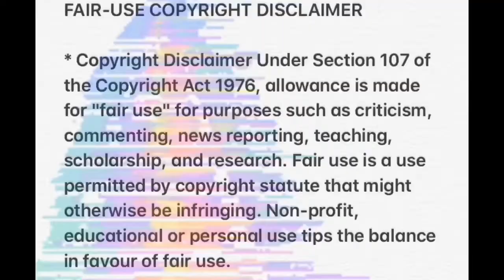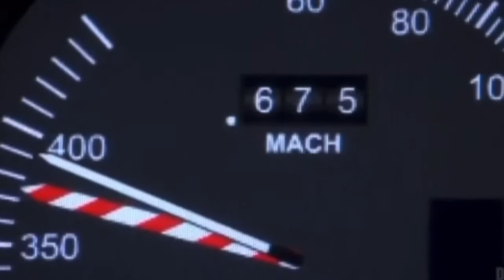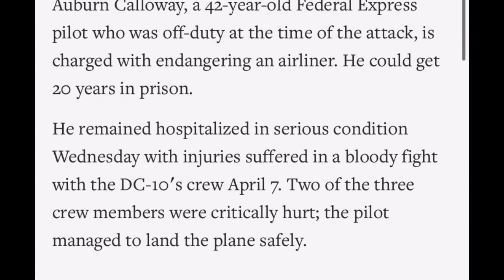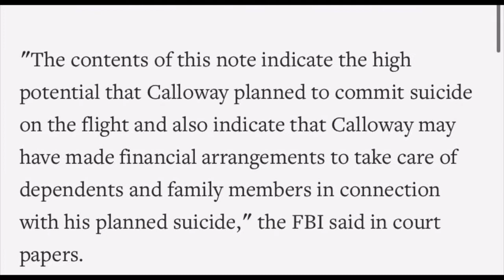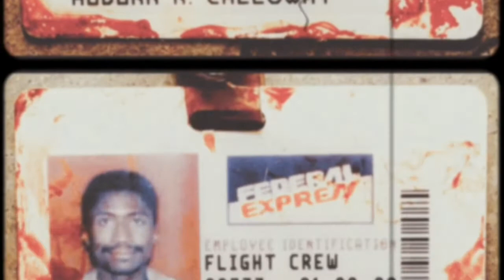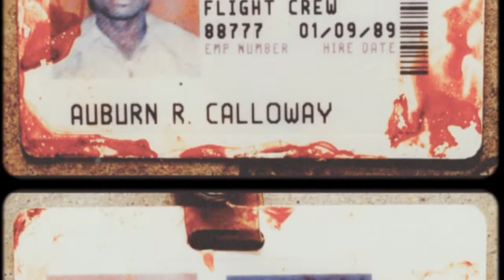Flight 705 True Crime - Aviation [Eps. 2] Tetra Resinstone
Federal Express Flight 705 - In 1994 a Schedules flight from TN to CA was interrupted by an attempted Hijacker. Their very own colleague Auburn Calloway attempts to gain control by brutally beating the crew with Hammers smuggled on board the flight. A true fight for your life struggle as the crew injured and bleeding attempt to land the DC-10